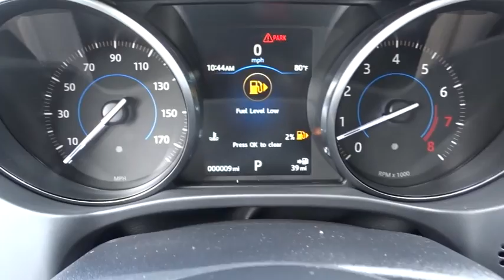2017 Jaguar F-PACE Miami, Aventura, Fort Lauderdale, Broward, Miami Beach, FL JHA099097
2017 Jaguar F-PACE 35t Premium - Stock#: JHA099097 - VIN#: SADCJ2BV5HA099097

Axle Ratio: 3.73,Wheels: 19  Fan 5-Spoke Silver Finish,Front Bucket Seats,LuxTec Seat Trim,Radio: Meridian 380W Sound System w/11 Speakers,Vision Package,Black Package,Navigation Package,Gloss Black Roof Rails,SiriusXM Satellite Radio,Jet Headliner,Blind Spot Monitor w/Closing Vehicle Sensing,Radiator Grille w/Gloss Black Insert & Surround,Bi-Function HID Xenon Headlamps w/Auto-Leveling,InControl Apps,InControl Touch,Navigation System w/SD Card-Based Mapping,Front & Rear Parking Aids,Softgrain Leather Steering Wheel,4-Wheel Disc Brakes,Air Conditioning,Electronic Stability Control,Front Center Armrest,Tachometer,ABS brakes,AM/FM radio,Alloy wheels,Auto tilt-away steering wheel,Auto-dimming door mirrors,Automatic temperature control,Brake assist,Bumpers: body-color,Delay-off headlights,Driver door bin,Driver vanity mirror,Dual front impact airbags,Dual front side impact airbags,Emergency communication system,Four wheel independent suspension,Front anti-roll bar,Front dual zone A/C,Front reading lights,Fully automatic headlights,Garage door transmitter: HomeLink,Heated door mirrors,Illuminated entry,Low tire pressure warning,MP3 decoder,Memory seat,Occupant sensing airbag,Outside temperature display,Overhead airbag,Overhead console,Panic alarm,Passenger door bin,Passenger vanity mirror,Power door mirrors,Power driver seat,Power moonroof,Power passenger seat,Power steering,Power windows,Radio data system,Rain sensing wipers,Rear anti-roll bar,Rear fog lights,Rear reading lights,Rear seat center armrest,Rear window defroster,Rear window wiper,Remote keyless entry,Security system,Speed control,Speed-sensing steering,Split folding rear seat,Steering wheel memory,Steering wheel mounted audio controls,Telescoping steering wheel,Tilt steering wheel,Traction control,Trip computer,Turn signal indicator mirrors,Variably intermittent wipers,Auto-dimming Rear-View mirror,11 Speakers,Compass,1-touch down